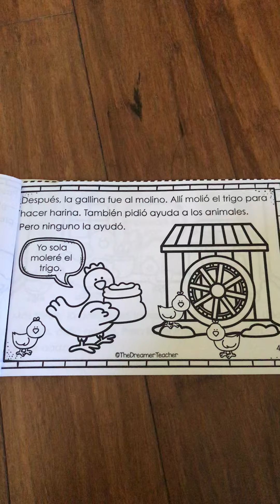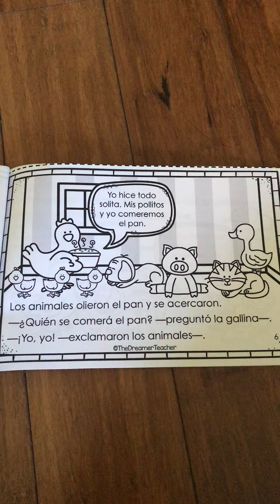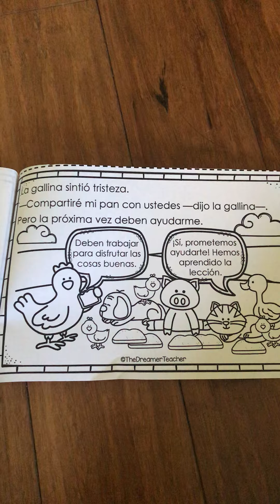La gallina roja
Listen to this take on The Little Red Hen, en español!